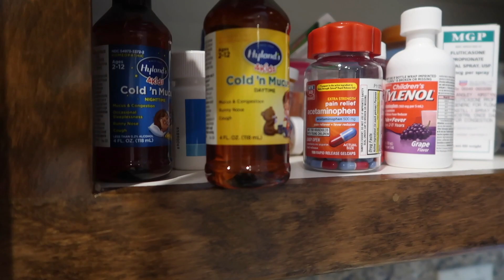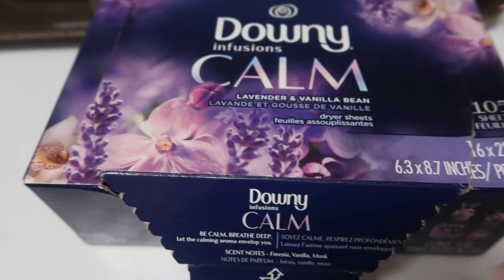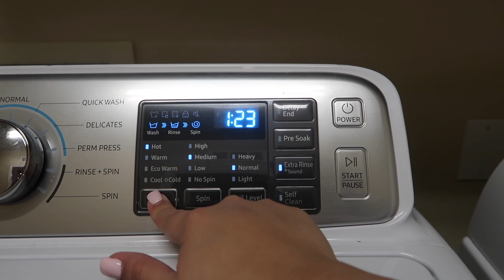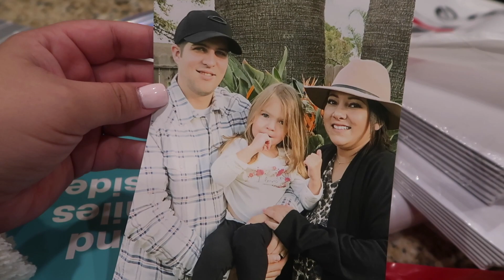DAY IN THE LIFE OF A STAY AT HOME MOM | VLOG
Hey guys and welcome to Friday's video! In this vlog I share what me and Braelynn did that day. Hope you guys enjoy!

xoxo- Kirstyn

PREVIOUS VIDEOS -